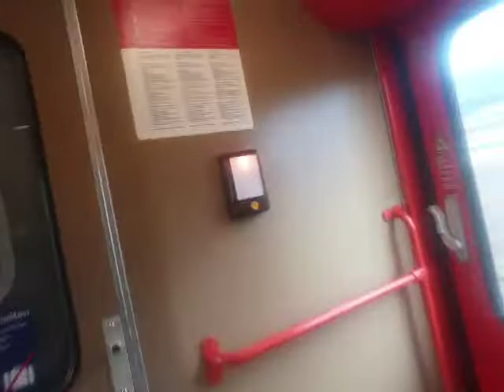von sankt veit an der gölsen nach Rohrbach an der gölsen zwischen 14:41 und 14:48 am 11.2.2022